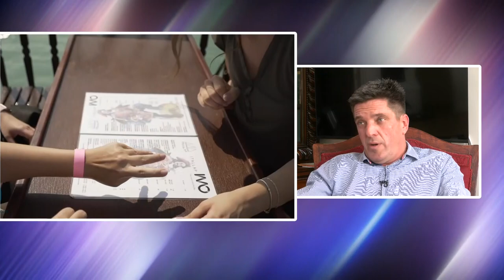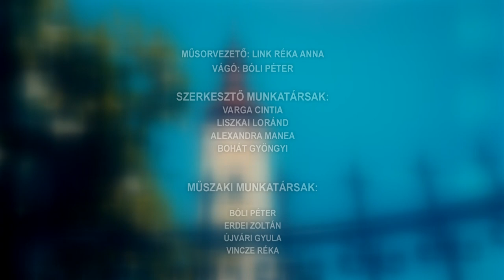Tamási Táj - 2024.01.31.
Tartalom:
- Portré: Porga Ferenc, polgármester Tamási
- Bemutatjuk Szemlédy-Regős Ákost